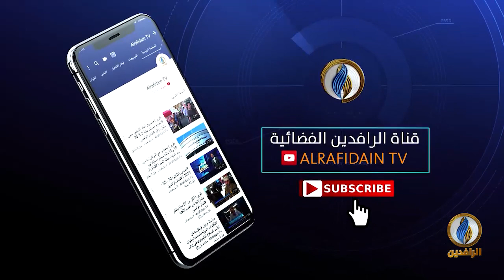بيت_القصيد | مع الشاعر السوري مناف بعّاج